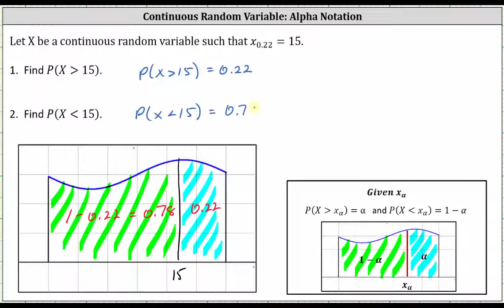Variable aleatoria continua: Determine las probabilidades dadas notación alfa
Este video explica cómo determinar las probabilidades de una variable aleatoria continua dada la notación alfa.